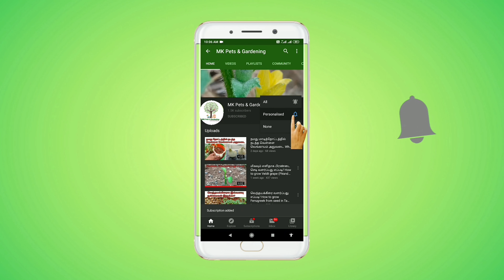கல்வாழை செடி வளர்ப்பது எப்படி? Kalvalai or Kalvazhai Canna Lilly Valarpu in Tamil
இந்த பதிவில் நாம் கல்வாழை செடி மாடித்தோட்டத்திலோ அல்லது வீட்டுத்தோட்டத்திலோ மிகவும் சுலபமாக வளர்ப்பது எப்படி என்று பார்க்கலாம். கல்வாழை அனைவரும் தங்கள் வீட்டில் கழிவுநீர் செல்லும் இடத்தில வளர்க்கவேண்டிய ஒரு செடியாகும், இது கழிவு நீரிலுள்ள நச்சுத்தன்மைகளை நீக்கும் வல்லமை கொண்டதாகும்.

Intha pathivil naam Kalvalai valarpu patri parkalam Kalvazhai chedi valarpathu eppadi endru anaivarukum puriyum vagaiyil intha pathivil mulu vilakamaaga solli irukiren. Kalvalai chediyin payangal matrum athai valarpathal kidikum nanmaigal patrium solli irukiren.

Gardening Kit

5kg Vermi Compost

20kg Vermi Compost

5kg Cow Dung Manure

10kg Cow Dung Manure

5kg Potting Mix

2 Litter Sprayer

5 Litter Sprayer

Drip Irrigation Kit
20kg Drools Dog Food

20kg Pedigree Dog Food

Birds Hand Feeding Formula

Bird Feeder